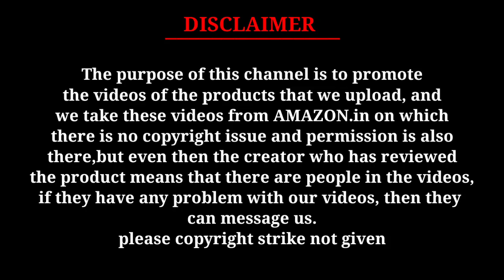Amisha Gift Gallery Wireless 4GB Video Game Console for Kids | 4K Ultra HD | ENGLISH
This video is uploaded in more than 36 languages, description and title are also added in the same language, you can choose your preferred language and watch the video.

Amisha Gift Gallery Video Games for Kids Wireless 4GB Video Game for Kids, 4k Ultra HD Classic Games Console Built in 10000 Game in TF Card, 9 Emulator Console, HDMI Output TV Video Game Console

Amisha Gift Gallery Video Games

In this video, Amisha Gift Gallery Wireless 4GB Video Game  have been told, you can buy if you want or you can know about those products by clicking on the link.

Welcome to Amisha Gift Gallery, where we bring you the ultimate gaming experience for kids! Introducing our wireless 4GB video game console, packed with 10,000 classic games built into a TF card. With its 4K Ultra HD resolution and upgraded smart game chip, you'll enjoy unparalleled image quality and game fluency across various emulators.

Our console comes with two 2.4GHz wireless controllers, allowing two players to enjoy games simultaneously. Say goodbye to tangled wires and embrace the freedom of wireless gaming. The controllers have a range of 8-10 meters, ensuring you can play comfortably from your couch.

Connect your console to your TV via HDMI for an immersive gaming experience on the big screen. The 1080P HD image quality will transport you into a world of lively and interesting video games. Immerse yourself in the nostalgia and relive the classic gaming moments with friends and family.

Not only is our console feature-rich, but it's also lightweight and portable. With its compact design and weight of only 30 grams, you can take it with you wherever you go. The special game rocker ensures high sensitivity and an anti-skid design for a comfortable gaming experience.

Technical Specifications:

    Colour: Black
    Brand: Amisha Gift Gallery
    Number of Players: 2
    Item Dimensions: 15 x 10 x 10 cm
    Power Source: Battery Powered
    Number of Game Players: 2
    Assembly Required: No
    Batteries Required: No
    Material Type(s): Plastic
    Product Weight: 420 grams
    Manufacturer recommended age: 3 years and up
    Manufacturer: AOKO
    Country of Origin: China
    Item Weight: 420 g

This video is a video of Amazon product and permission has Been taken from this video and all the people who have given review in this video
Also have their permissions.